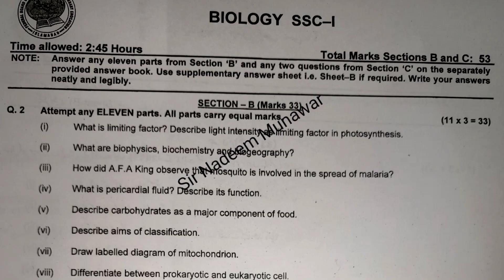Paper Biology 9th 2022 FBISE Islamabad solved MCQs and subjective 9th حیاتیات MCQs IX MCQ نہم